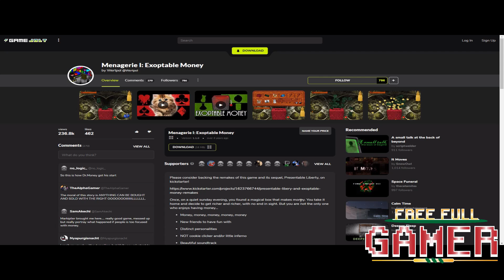Presentable Liberty – Free, No need to sell a lung FS SHORT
A dark story game that may make you question some of your own views on depression and isolation. Themes that are very relevant in todays lock down world.

Thanks to thejustinparable on twitch for bringing this game to my attention.

Links to all my videos and written reviews can be found